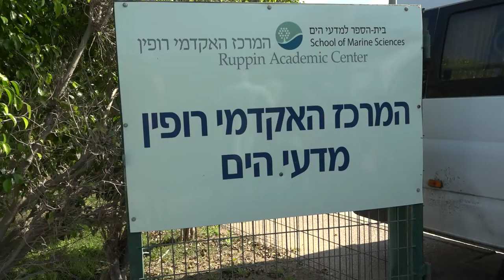Save the Earth - Protect ‎Marine Species from Ocean Debris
U.S. Embassy promoted environmental awareness and combating plastic debris with U.S. expert Dr. Jenna Jambeck, Associate Professor, College of Engineering, University of Georgia‎. This Earth Day 2018 program was organized  in cooperation with The Ruppin Academic Center, and brought together experts and 150 marine science college students. IIP speaker Dr. Jambeck focused on "Plastic Waste Input into the Ocean - can we solve this global program together?" and emphasized the importance of U.S. And Israeli experts and students to work together to combat plastic pollution of the oceans. The program is the first of its kind for the post, and included a variety of activities: a scientific tour to Alexander Stream micro-estuary,  scientific session as well as visits to the Running Sea Water Lab and  The National Sea Turtle Rescue Center.‎  The program enhance post's efforts to promote STEAM and Environmental education.